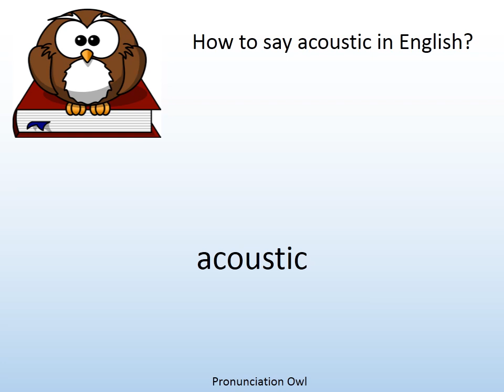How to say acoustic in English? - Pronunciation Owl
How to say acoustic in English? Learn the pronunciation of acoustic!